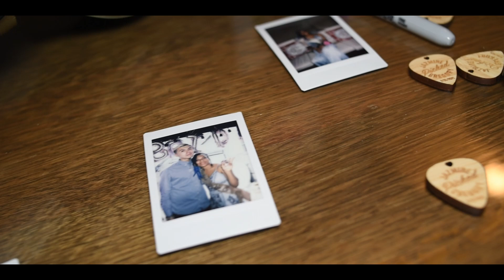Jazmine & Gregory Wedding